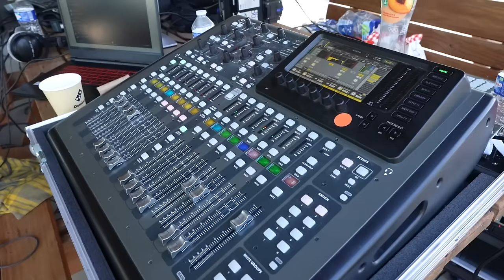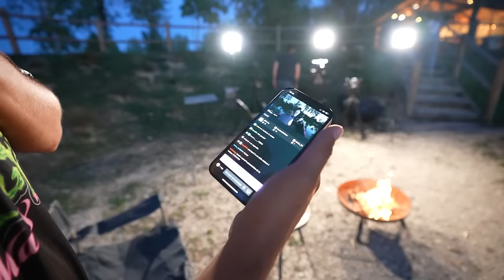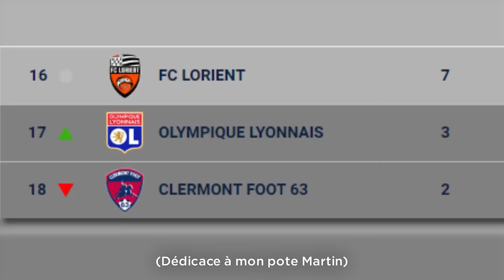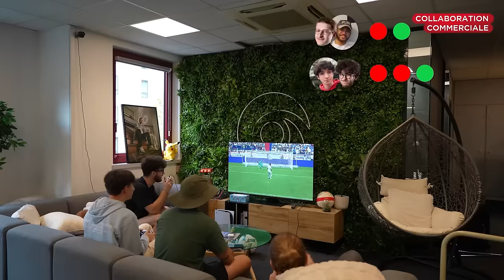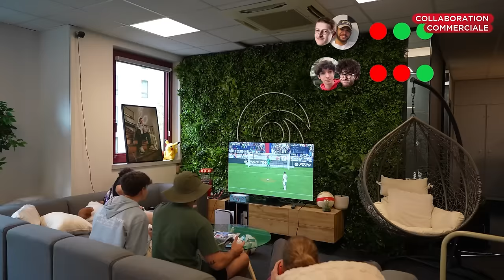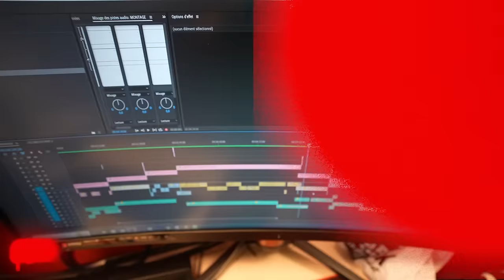UNE JOURNÉE À LA PÊCHE | VLOG #84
Nouvelles aventures à la G-CORP ! On est partis avec Amixem et LeBouseuh pour la grosse soirée Pêche ! On espère que vous avez kiffé :D